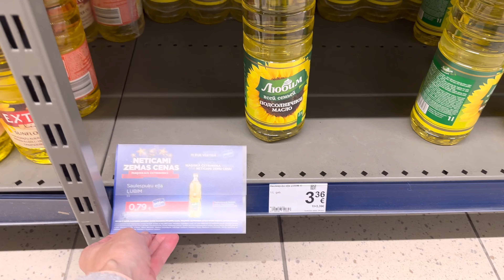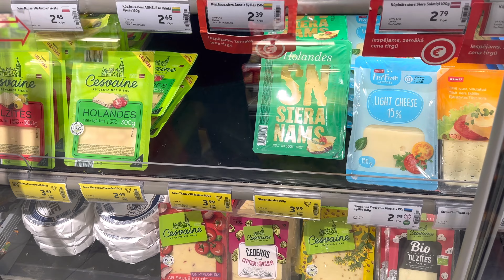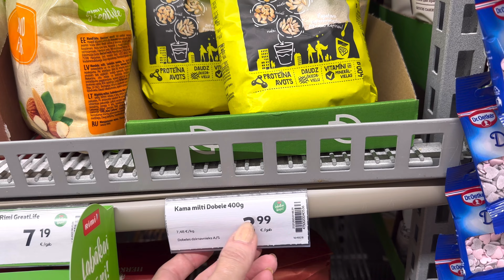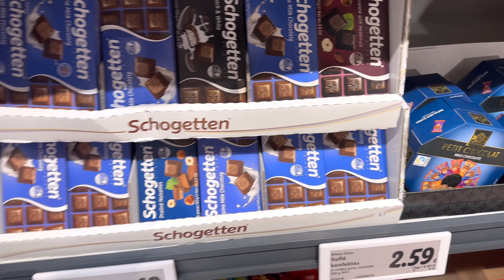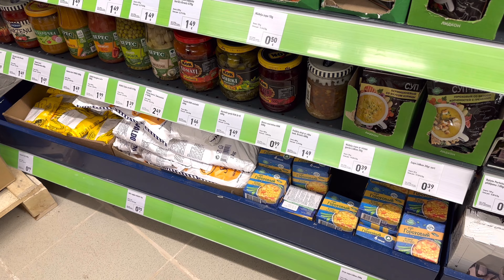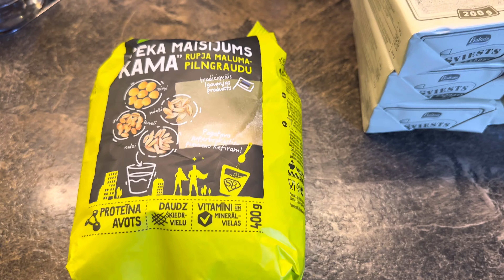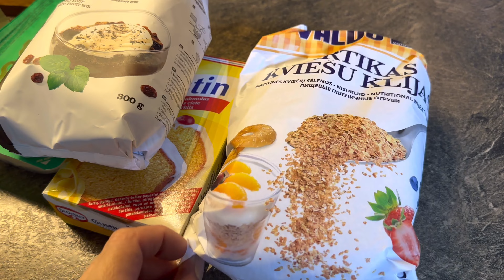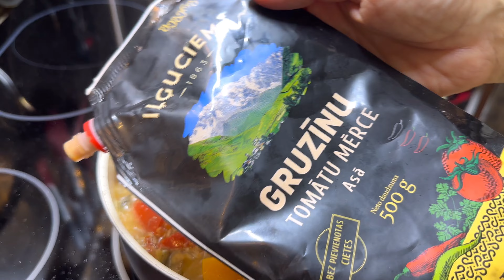✅ Едем за Халявой / Народ Хватает Упаковками 🌹Ruta Vlog 🇱🇻